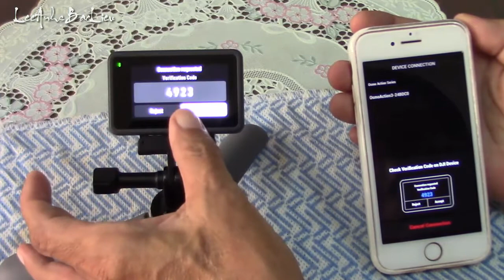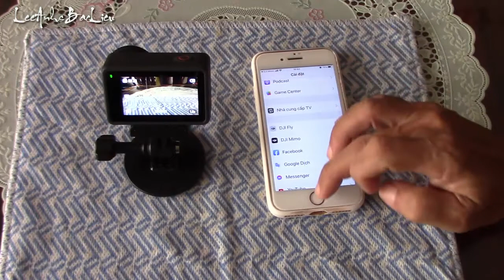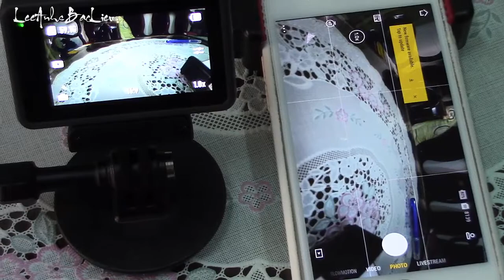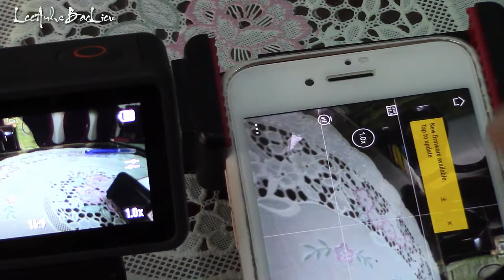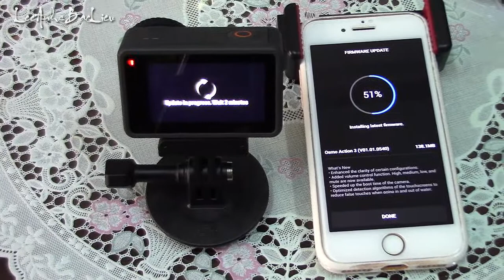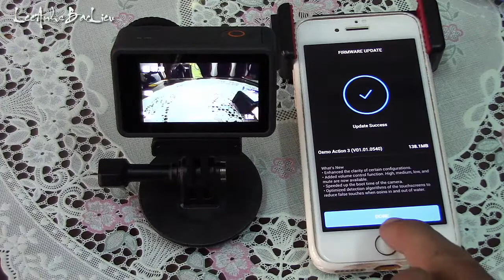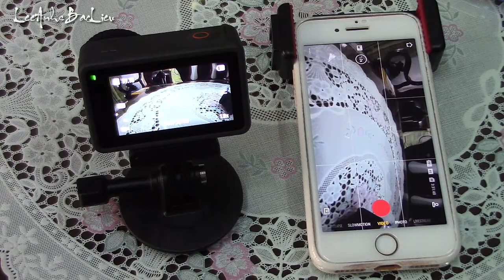DJI Osmo Action 3: Kích hoạt camera mới.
- Action 3 được hổ trợ bằng phần mềm DJI Mimo, phải kích hoạt FW trước khi sử dụng.